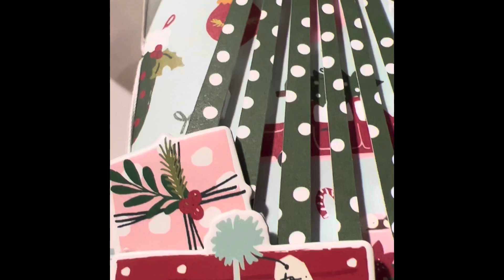craftybucketlist2022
*** This video is not intended under age of 18***

Thank you so much for coming back to my crafty corner!

I hope you enjoy- if you do, I would love a thumbs up. It doesn’t hurt and it’s free😉

Please use hastag#craftybucketlist2022